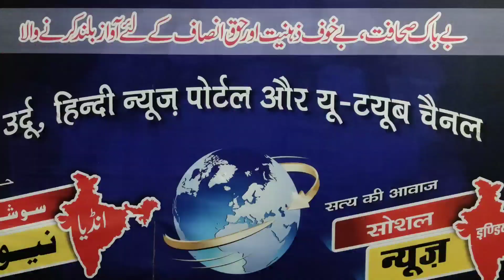حجاب کو لے کر خواتین کا بڑا احتجاج Ludhiana Punjab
हिजाब को लेकर लुधियाने में जबरदस्त प्रदर्शन